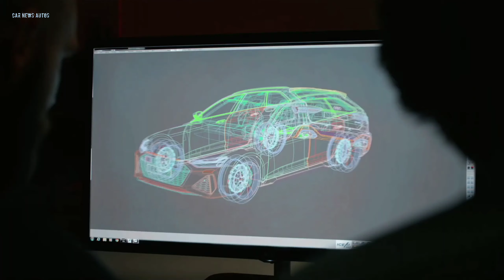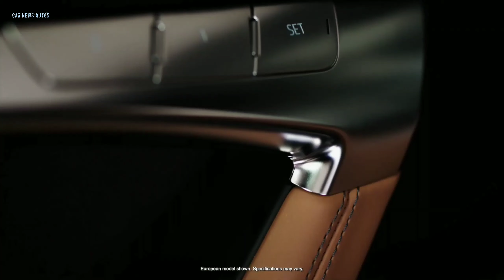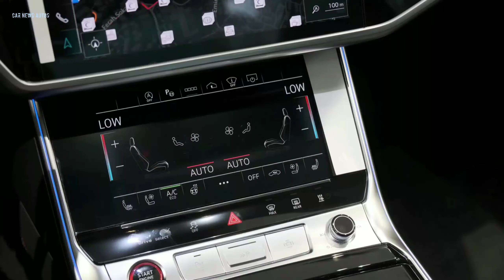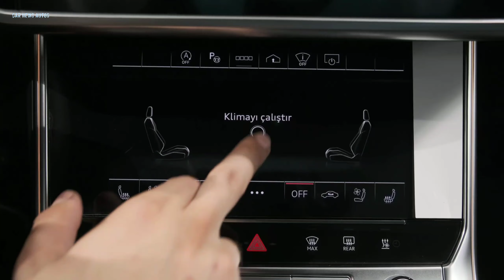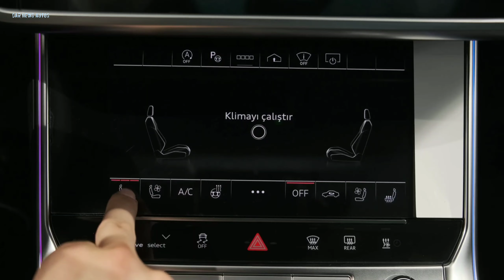Audi RS6 | New Audi RS6 2021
Audi endows the RS6 Avant with a twin-turbocharged 4.0-liter V-8, which generates 591 horsepower and 590 pound-feet of torque.
The powerplant combines with a 48-volt hybrid system that's found on other Audi products, such as the A8 luxury sedan and the Q8 crossover.
The RS6 Avant feeds its standard Quattro all-wheel drive through an eight-speed automatic transmission.
The combination helped rocket our 5031-pound test car to 60 mph in 3.1 seconds and complete the quarter-mile in 11.5 ticks at 120 mph. But those numbers don't accurately demonstrate the wagon's glorious ability to increase our heart rates and tingle our ear drums with its breakneck acceleration and badass soundtrack.
Rolling on a set of 22-inch wheels with summer performance rubber and buoyed by a sport-tuned air suspension with adaptive dampers, our Tango Red RS6 Avant was able to deliver a relaxed or rollicking ride depending on the selected drive mode.
The longroof Audi also felt extremely agile thanks to its four-wheel steering and torque-vectoring rear differential. Ours stopped from 70 mph in a tidy 160 feet with the standard brakes.
A set of front and rear carbon-ceramic stoppers are available for a sizable sum, and the upgrade unlocks a higher top speed of 190 mph.